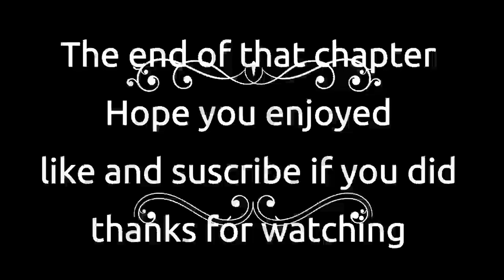Nora Roberts Rising Tides Chapter 8